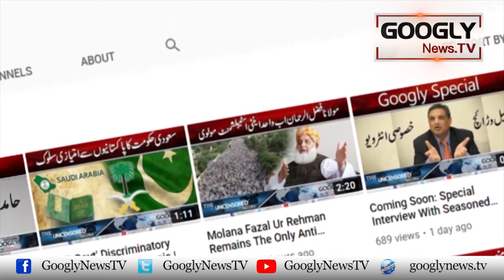Pakistan Ki Qoumi Dish Aaloo Gosht Hai Ya Aur Koy? | Googly News TV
Pakistan Ki Qoumi Dish Aaloo Gosht Hai Ya Aur Koy?